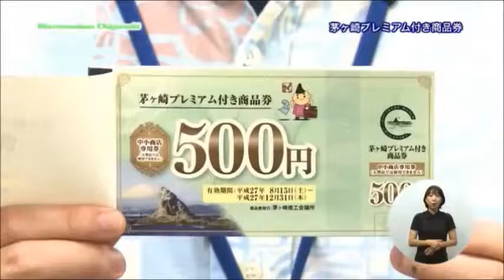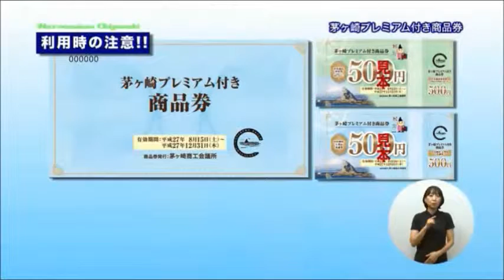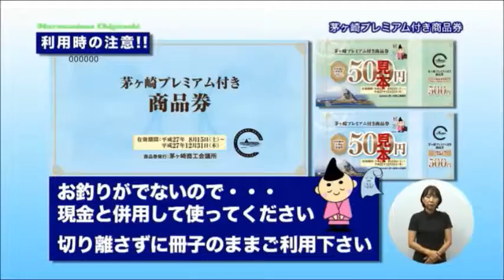茅ヶ崎プレミアム付き商品券【使い方編】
お得に！まちを元気にできる「茅ヶ崎プレミアム付き商品券」。その使い方を紹介します♪

(H27.7.11～H27.7.17放送「ハーモニアスちがさき」より抜粋)